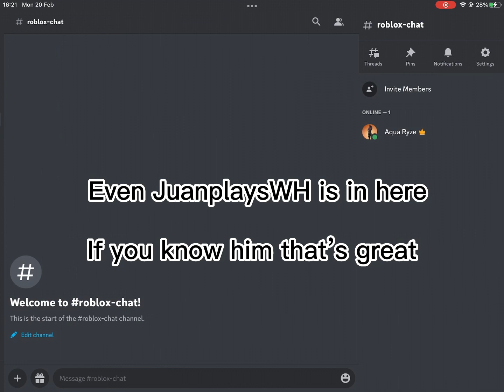So yea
Here it is join it today